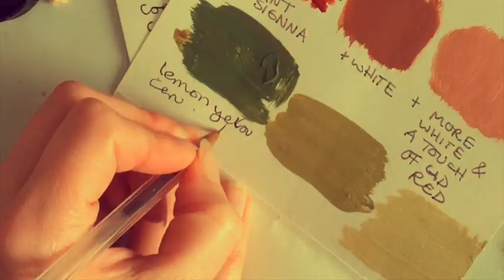Derbyshire Landscape Painting Demonstration by Hazel Money - Striped Landscape, Priestcliffe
A day in the studio with artist Hazel Money, looking at a view of fields towards the Derbyshire village of Priestcliffe, near Buxton.  Once upon a time the locals who worked these fields would have known every inch of this landscape, including all the individual names of the fields.  Sadly, so much has been lost in our race for "progress".  Nowadays, this view is a walking ground for holiday makers and a super view for an artist.

Acrylic paints were used here, in a palette of greens and yellows.  The sky was invented late on, rather than copy from the source photograph.  where you can see more paintings of Derbyshire, many painted on-location.